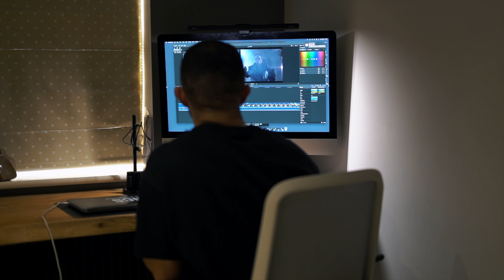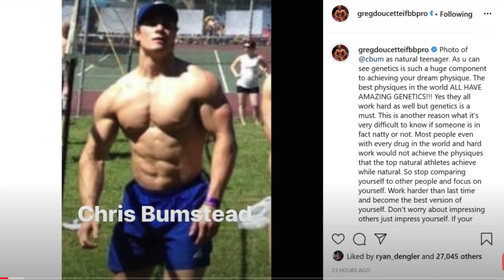Why I QUIT Bodybuilding & Why YOU should too